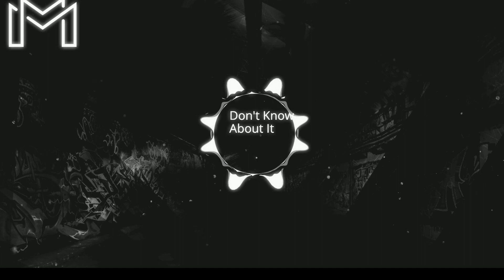*Free* Dark Type Beat X Trap Type Beat "Don't Know Bout It"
Must Have *(Prod. By MonarchTheWave)* in the title and/or description.
Buy a Lease to use for profit